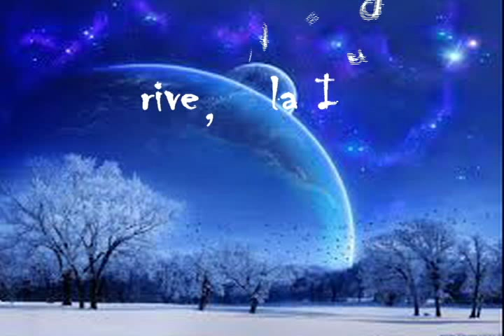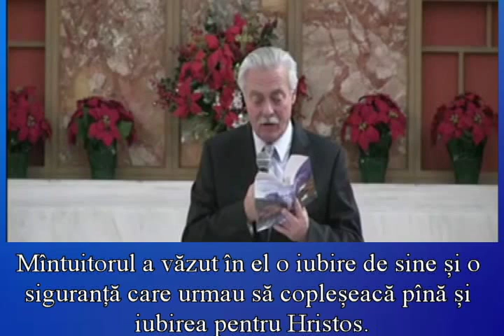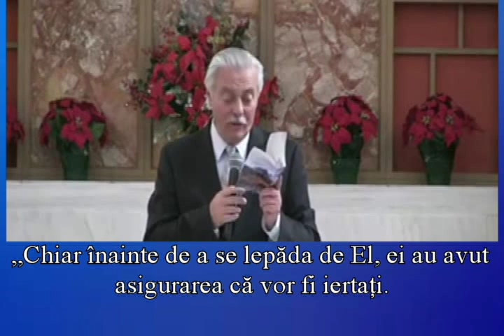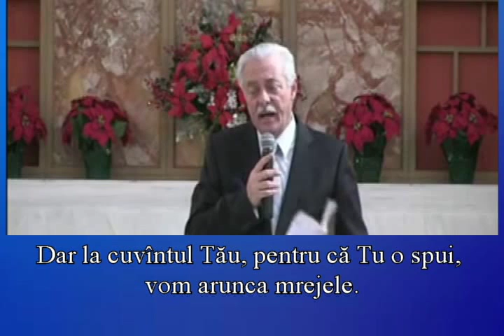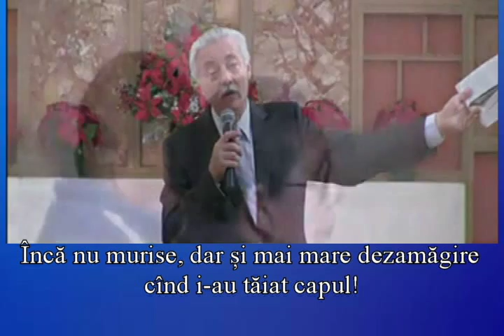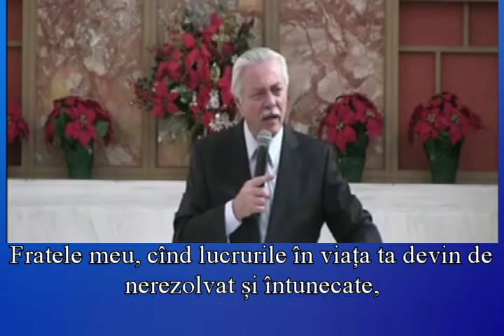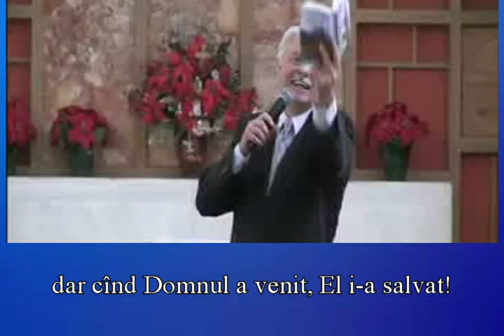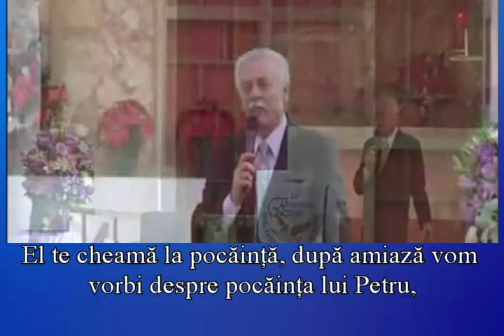Priveste la Isus! pastor Hugo R. Gambetta